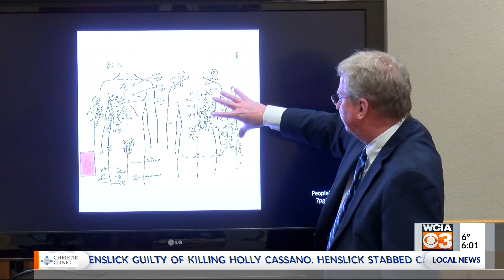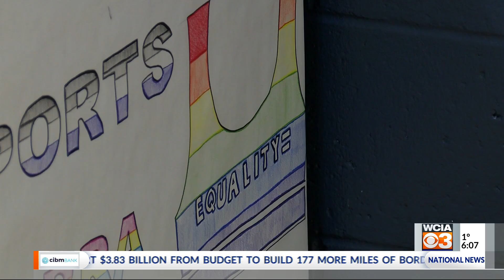WCIA 3 News at 6:00 p.m.